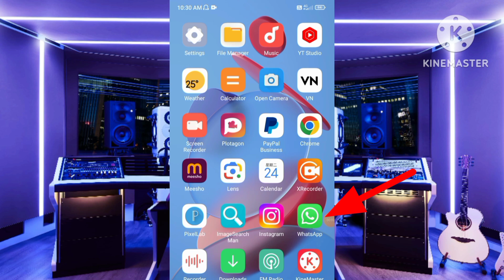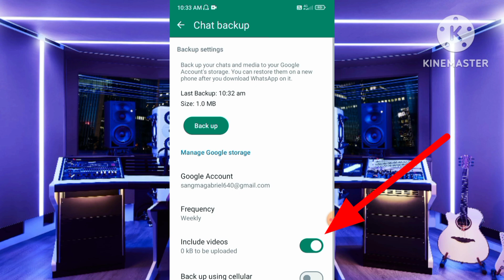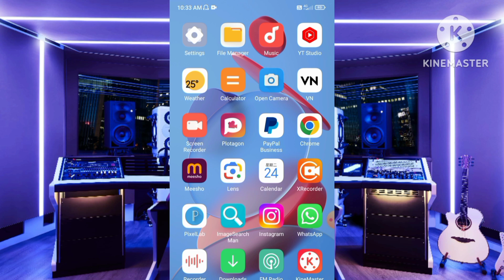Whatsapp backup setting | whatsapp backup setting kaise kare